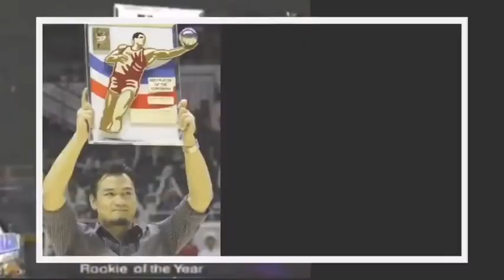MARK CAGUIOA | BIOGRAPHY & ACHIEVEMENT AWARDS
Alamin natin ang biography at na achieve na award ng idol natin na si mark ' the spark' caguioa

All the imformation are source from google, Wikipedia,facebook

Credit: ESPN